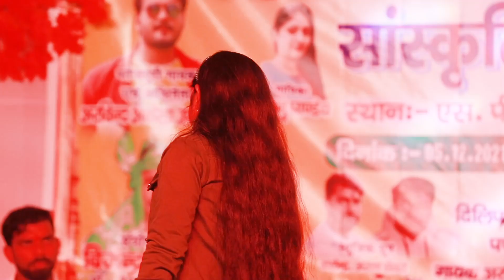Akshra Gupta का लाइव शो | माजा मिलेला राजा जी का घरवा में | लाइव स्टेज शो